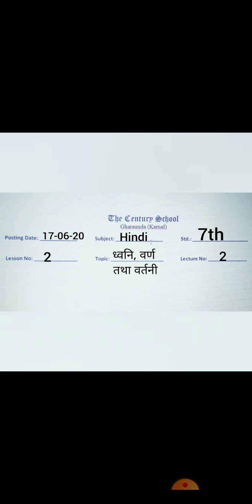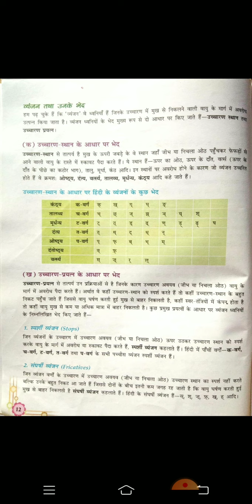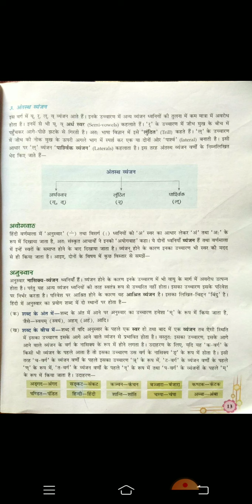TCS VII Hindi Ch 2 Dhavni, Vqarn tatha Vartani Lect 2